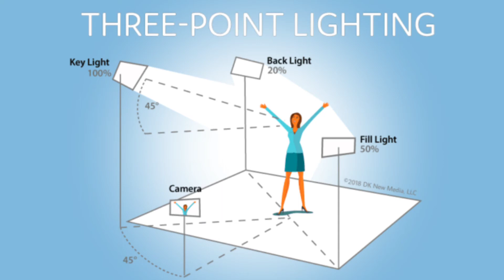Tips Present Online untuk student 2021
Alang2 dah kene buat semua online. korang belajar la sikit2 cara present ni. semoga goodluck.